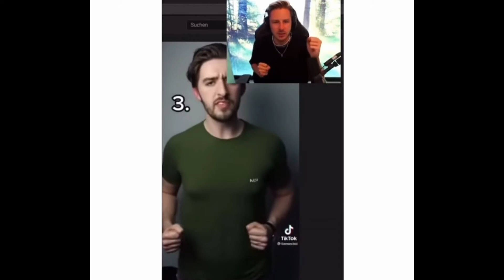clean memes i stole from captain america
this video is for jokes only.

Jk Jk Jk unless...